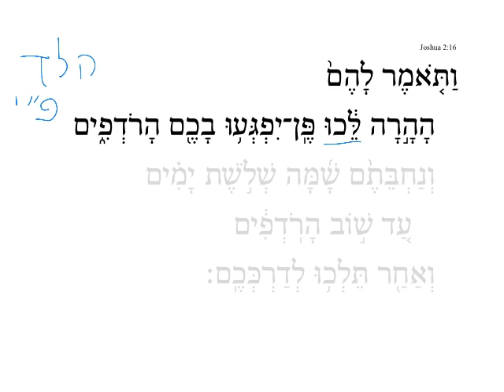Joshua 2:16a HebrewDaybyDay